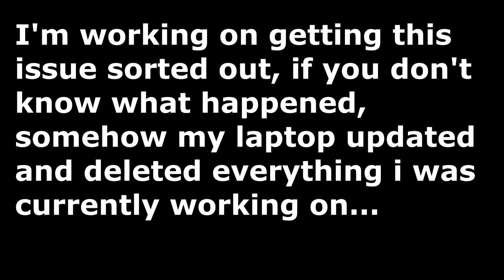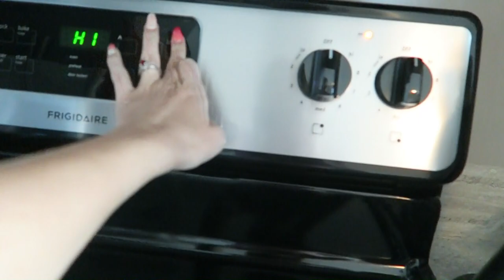SETTING UP MY HELLO KITTY COLLECTION!!